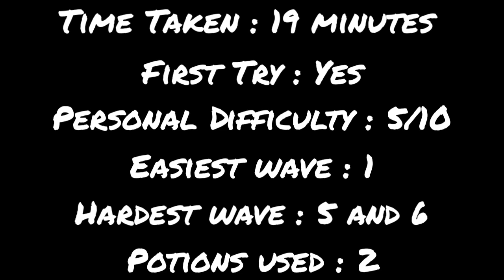I was gonna die at the end, but I survived thanks to a bug! Angry Birds Epic Old Version Cave 8-7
I had to change the title from "strange site 7" to cave 8-7 because either it would have exceeded the max amount of characters XD